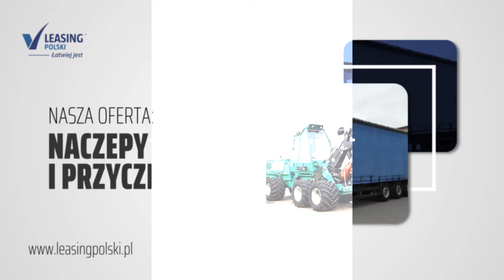Samochody używane Gdańsk Leasing Polski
Na stronie internetowej klienci mogą znaleźć pełną ofertę Leasing Polski obejmującą sprzedaż samochodów używanych, ciężarowych, ciągników siodłowych, naczep i przyczep, koparek kołowych, koparko-ładowarek, koparek gąsienicowych, zagęszczarek, spycharek, autobusów, samochodów dostawczych, pojazdów specjalnych oraz wielu innych. Wszystkie pojazdy są utrzymane w doskonałym stanie technicznym i posiadają udokumentowaną historię eksploatacji.

Swoim klientom Leasing Polski proponuje bardzo korzystne warunki leasingu - bez pośredników i dodatkowych opłat.

Ponadto firma może zrealizować zlecenie importu na indywidualne zamówienie klienta wybranego modelu pojazdu.